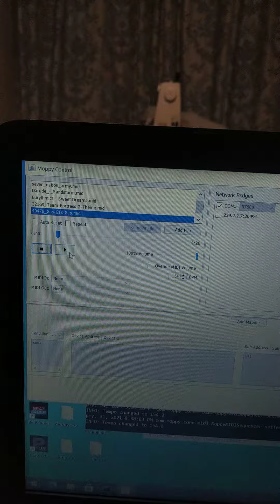Срань на Moppy2 и флоппи приводах